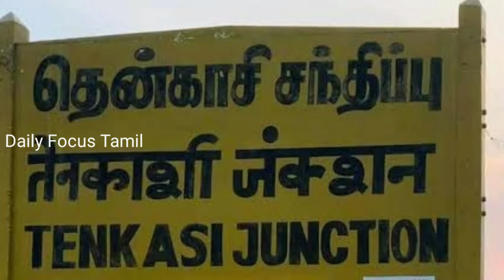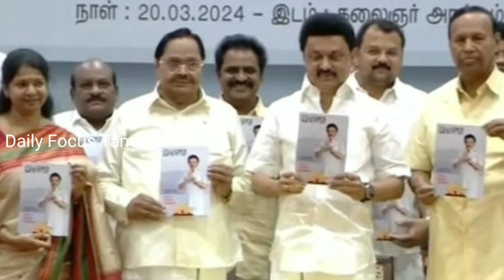கனிமொழி செய்த சிபாரிசு ! டக்குன்னு ஸ்டாலின் "டிக்" அடித்த வேட்பாளர் ! நெகிழ்ந்து போன கனிமொழி !